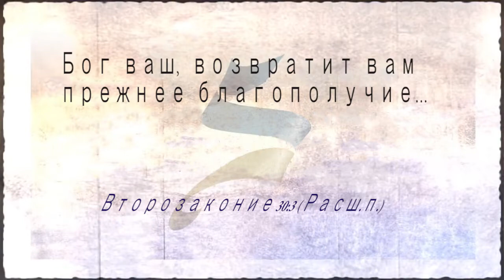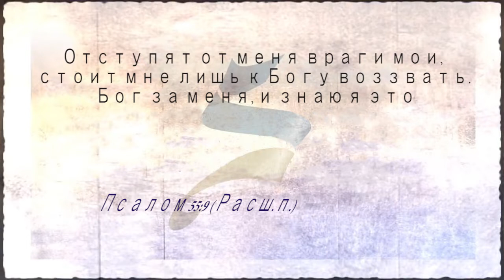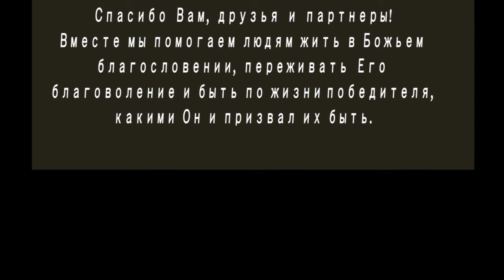Джерри Савелл /Сэвэйлл. От разрухи к восстановлению 2 часть / Проповедь 2022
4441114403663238 номер картки. банк Моно
Отримувач Смертин Анатолій Леонідович
EUR-счета в Wise.  Имя владельца счета: Anatolii Smertyn
IBAN: BE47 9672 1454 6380
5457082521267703  Зеленівська О.Ф   Приват банк

О НАС:
Канал с авторским переводом проповедей, которые не только вдохновляют, но и способствуют духовному росту верующих в Бога людей.
Проповеди, вдохновленные Евангелием и личным опытом побед над обстоятельствами, болезнями, бедностью, одиночеством и несостоятельностью.
Живое Слово, которое меняет жизни, семьи, отношения, дает ответы на многие жизненные и теологические вопросы.
Мы не претендуем быть лучшими во всем.  Мы хотим быть полезными для тех, кому интересно вместе с нами проживать истории жизни и делиться Евангелием с другими людьми.